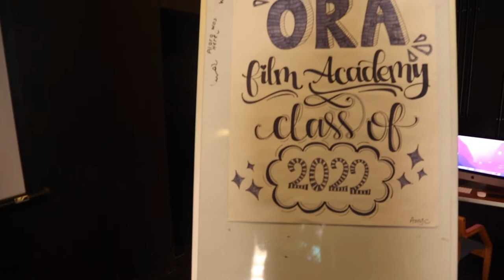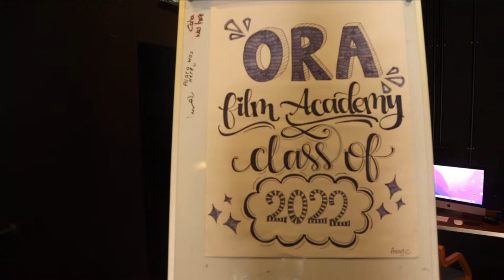Oxford Royale Film Academy 2022